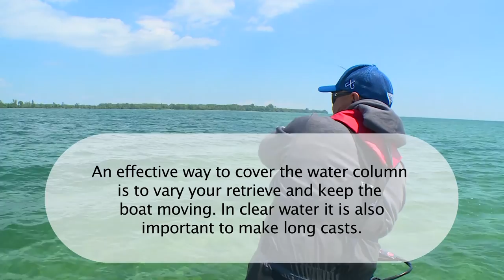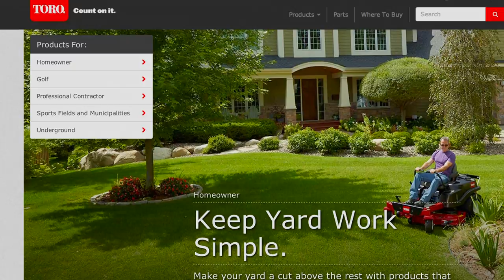Real Fishing Show - Shallow Water Smallmouth - Bob Izumi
Bob shows us the effectiveness of using a swimbait for early season bass on Lake ontario and then later on we head to Reid’s Birch Island Resort for pike in Minaki.